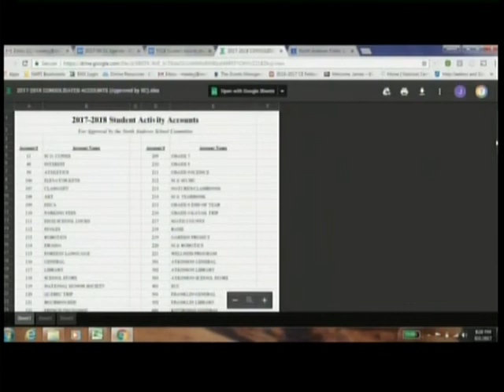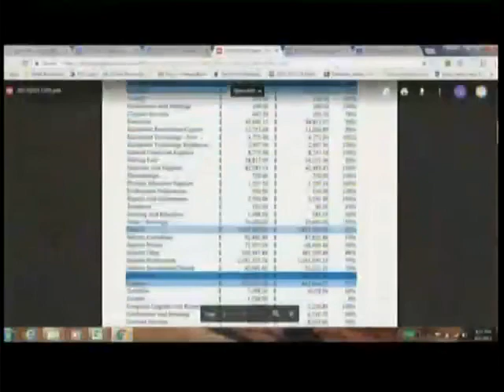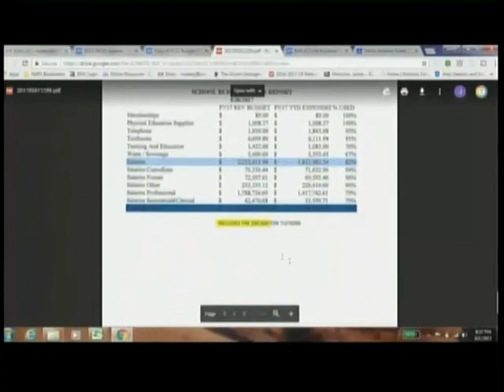School Committee Meeting - June 01, 2017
CAM-ED telecast of the regular meeting of the North Andover (MA) School Committee, which took place on Thursday, June 01, 2017.